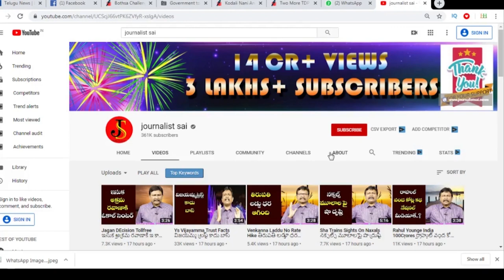AP Politics Issue | జగన్ ప్రజాబలాన్ని ఎదురుకోవడం సాధ్యం కాదు